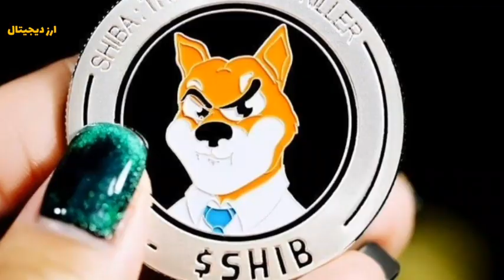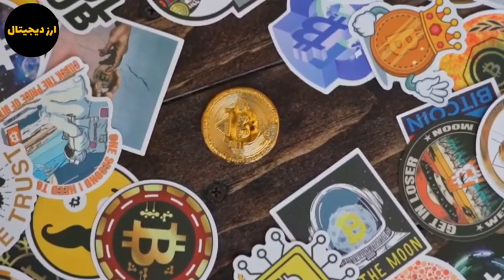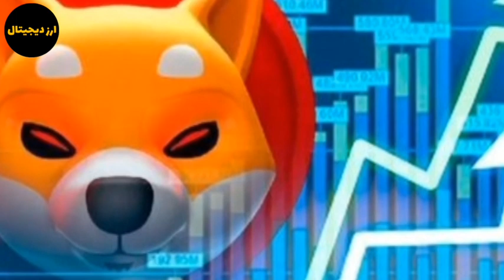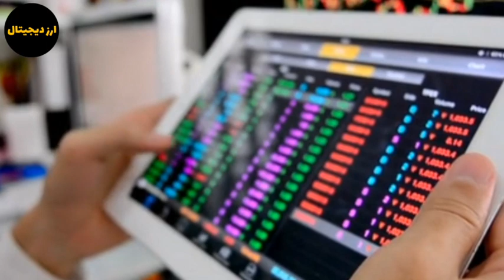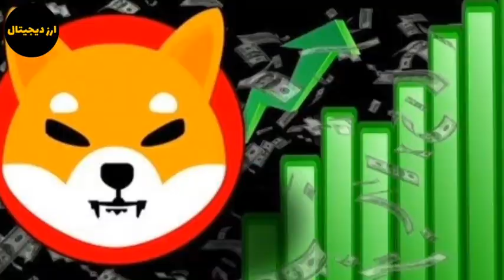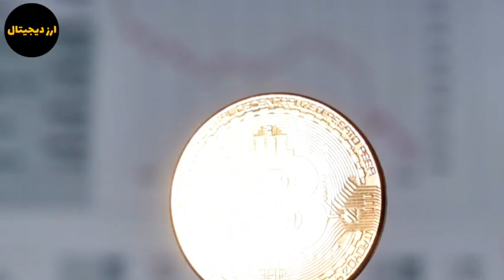حواشی توییت مرموز شیبا اینو؟ با دیدن این ویدیو ۱ میلیارد شیبا رایگان می گیرید؟خرید ۲۸۱ میلیارد شیبا؟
سلام در این ویدیو به تحلیل و بررسی شیبا اینو پرداختم حواشی توییت مرموز شیبا اینو؟ با دیدن این ویدیو ۱ میلیارد شیبا رایگان بگیرید؟ خرید ۲۸۱ میلیارد شیبا؟ با ما همراه باشید.